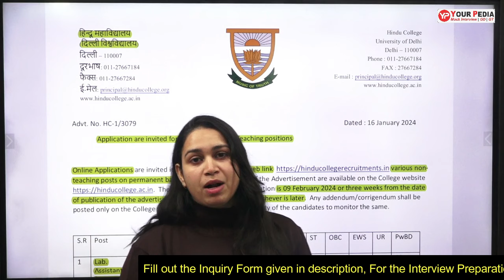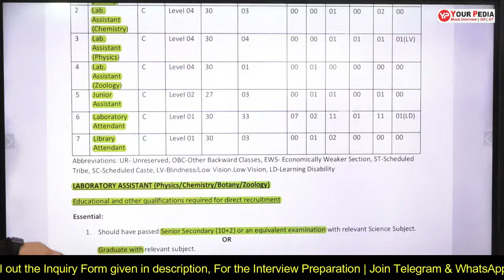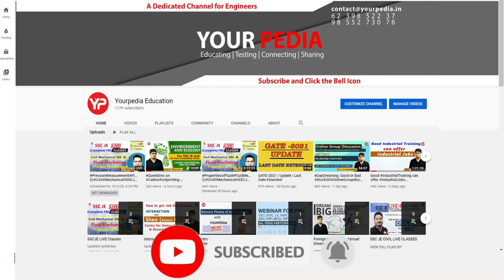DU Non-Teaching Posts Recruitment 2024 | Permanent Govt Jobs 2024 | DU Non Teaching Vacancy 2024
DU Non-Teaching Posts Recruitment 2024 | Permanent Govt Jobs 2024 | DU Non Teaching Vacancy 2024 | Freshers Govt Job | New Vacancy | Full Details | Qualification | Full Notification & Application Details | Online Application | Apply Online | Latest Jobs | Age | Salary | Important Dates | Application | YourPedia | Written Exam preparation | Apply online

Eligible Candidates who are interested in the Vacancy details & completed all eligibility criteria can read the notification & Apply Online.